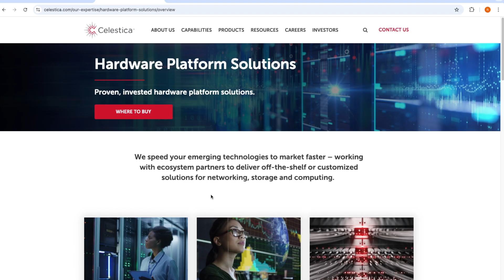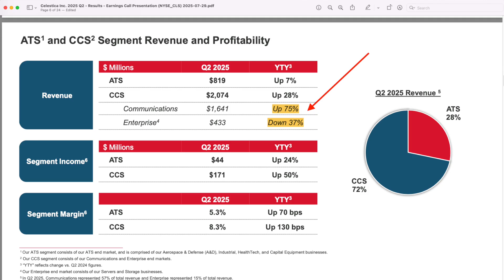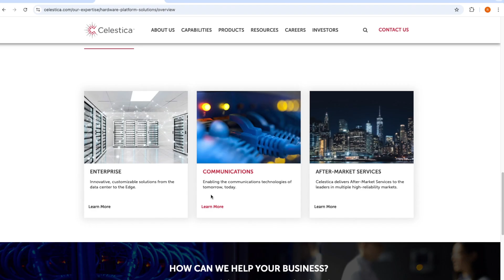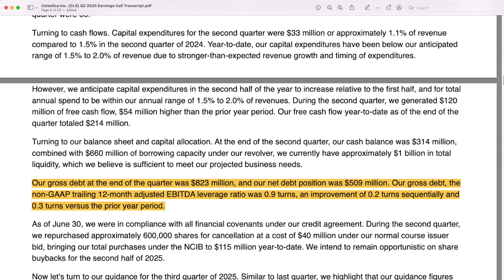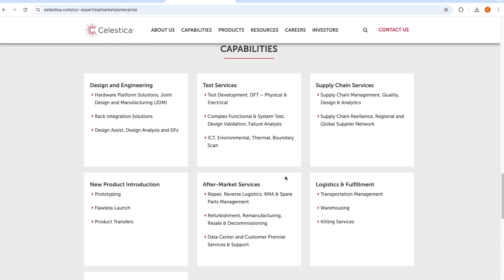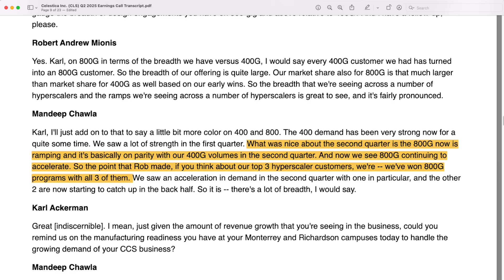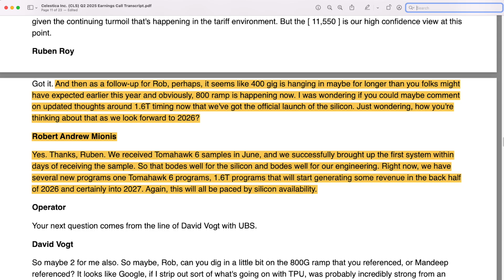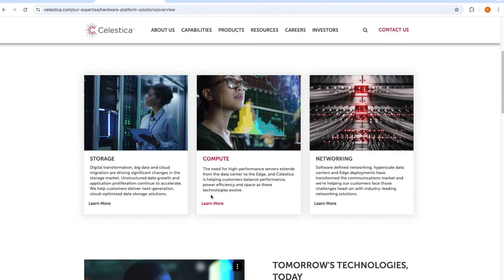Celestica (CLS) Analysis 2025 | Is This AI Stock Still Worth Buying?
Celestica (CLS) has surged over 1,500% in two years, becoming one of the hottest AI infrastructure stocks. But with valuation multiples now elevated, is it still a buy for US investors?

In this in-depth stock analysis, we break down Celestica’s transformation from a traditional contract manufacturer into a high-value design partner for hyperscalers building AI data centers. We cover its financials, growth drivers, competitive edge, valuation, risks, and why it remains strategically positioned to benefit from the AI boom.

By the end of this video, you’ll understand whether Celestica can continue its growth trajectory and why long-term investors may still consider it a buy despite risks.

📌 Timestamps
00:00 – Introduction
01:25 – Company Overview & Business Model
04:50 – Financial Performance & Analysis
06:49 – Growth Drivers, Market Position, Competition & Macro Trends
09:02 – Why it is Strategically Positioned to Benefit from the AI Boom
14:17 – Risks & Challenges
15:54 – Valuation and Market Sentiment
17:30 – Final Verdict: Why Celestica Can Still Be Considered a Buy